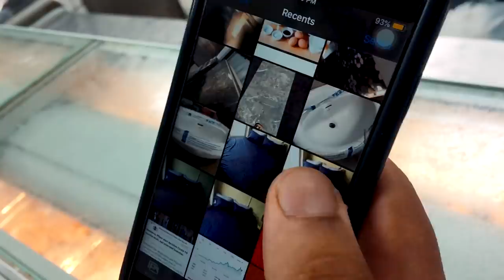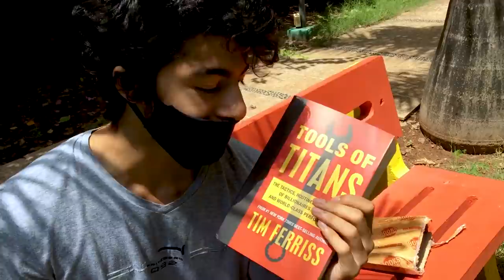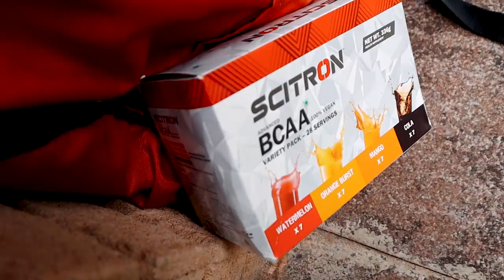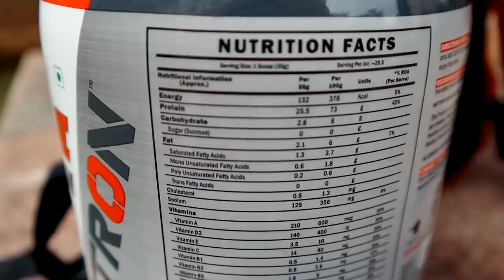Goodbye Lockdown: Vlogs Are Back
💊 SUPPLEMENTS 💊
Low Budget Whey Protein Powders:
Creatine Monohydrate
Creatine Monohydrate (Buy a pack of 2 for a discount!)
Citrulline Malate (For some of the best gym pumps ;)